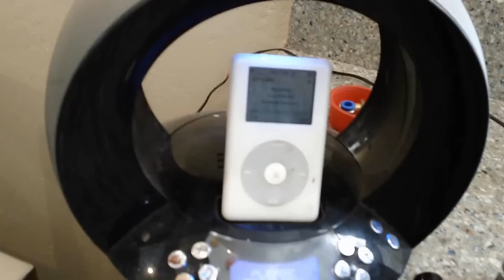smiling dogs bottling machine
New wine bottling equipment